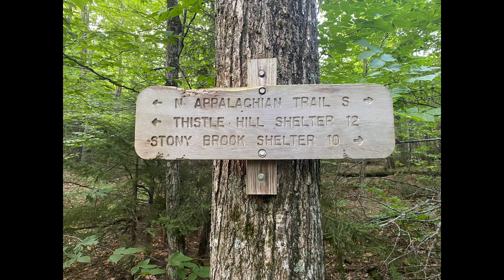Day 146 on the AT Winterri shelter to Thistle shelter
Lots of elevation change today and the heat is back.